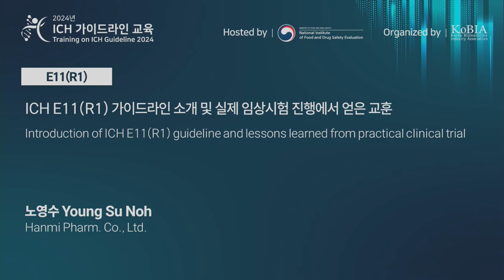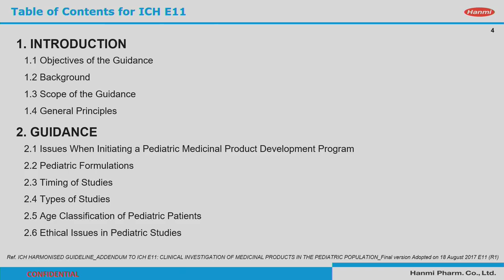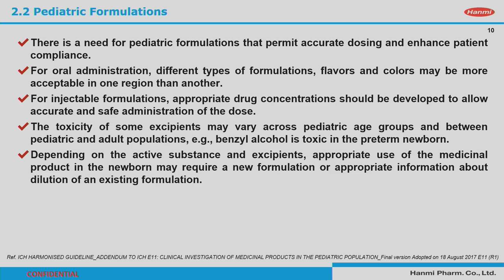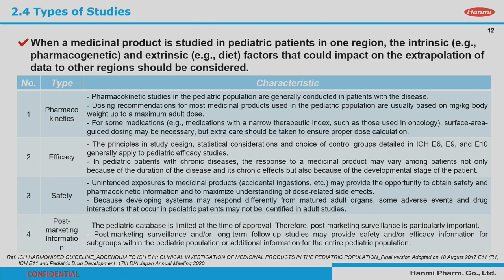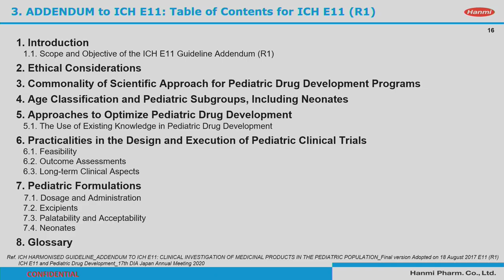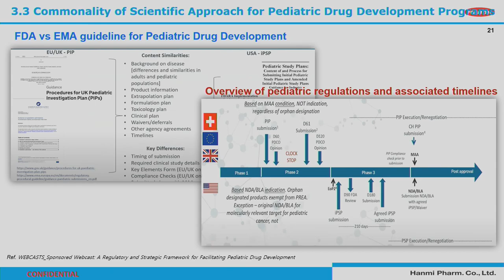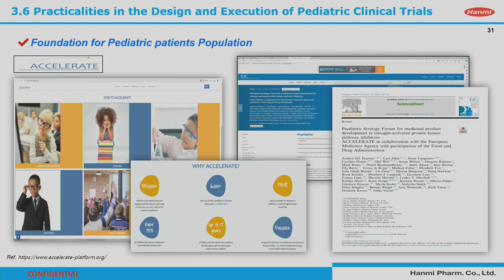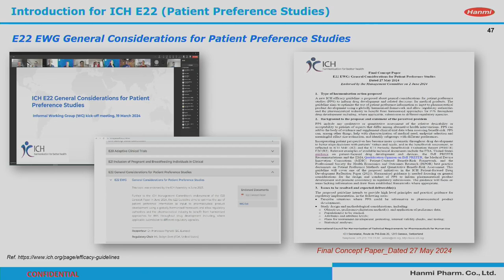[Efficacy] E11(R1)_ENG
Introduction of ICH E11(R1) guideline and lessons learned from practical clinical trial

Young Su Noh(Hanmi Pharm. Co., Ltd.)

※ Please note that there might be edited parts due to the speaker's request.